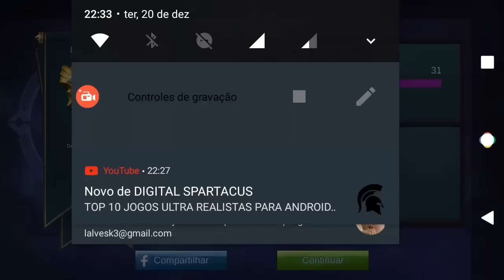ISSO É UMA RANQUEADA - Mobile Legends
O dia que eu para de errar os nomes vou ganhar um prêmio kkkk
Usei o gravador AZ

Mas  é nois 😊✌